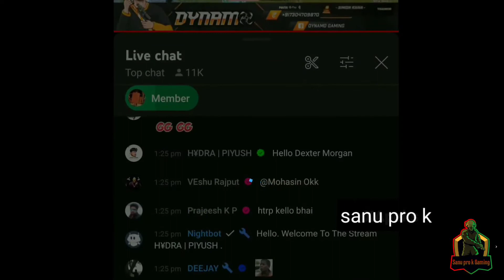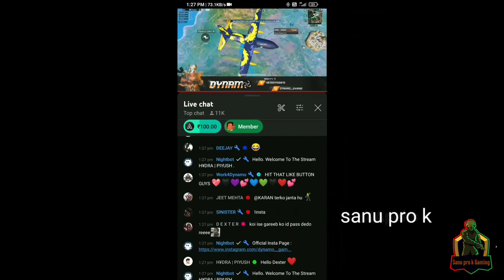BGMI LITE Release Date By Dynamo Gaming | Dynamo on BGMI lite